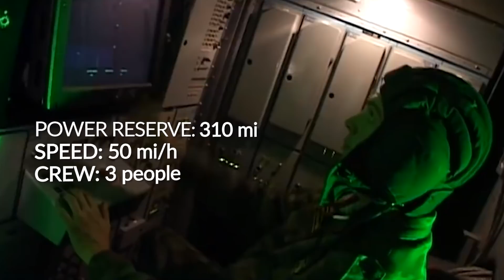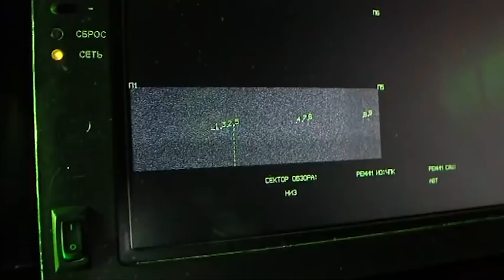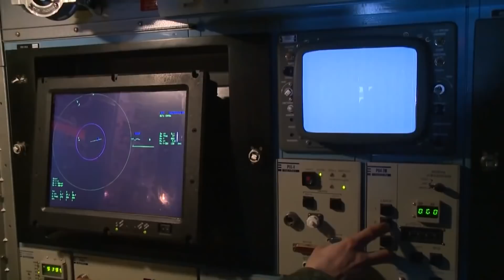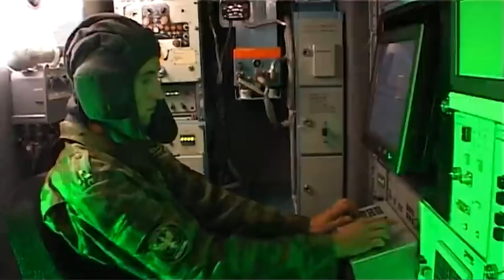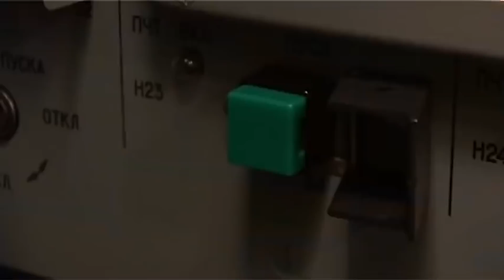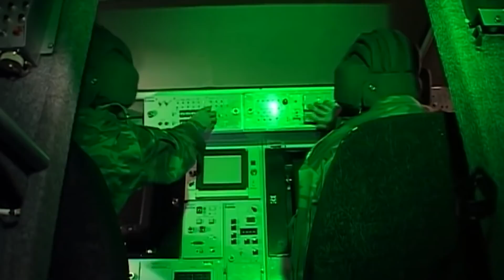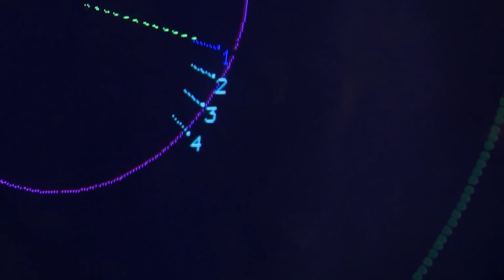This New Russian TOR Air Defense System Is A Real Threat To NATO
In his famous treatise on the art of war, Karl von Clausewitz proclaimed that the first and most important thing that a statesman and commander must understand on the eve of a war is the type of war it actually is.
The Treatise On War had more influence on military leaders in the 19th and 20th centuries than any other book. In the 21st century, many of the theses of von Clausewitz have not lost their relevance. After all, he was interested in, first and foremost, the philosophy and metaphysics of war, which, unlike weaponry, barely change over the centuries.
We will now be discussing two of the most significant American developments which underpin the States’ superiority at both strategic and tactical levels. We will begin with the strategic UAV, and then follow up by covering new incredible laser-guided bullets.